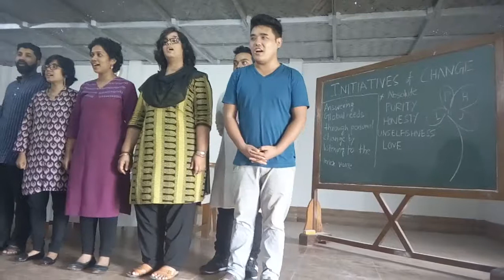INITIATIVE OF CHANGE RANGIA (B.ED)COLLEGE